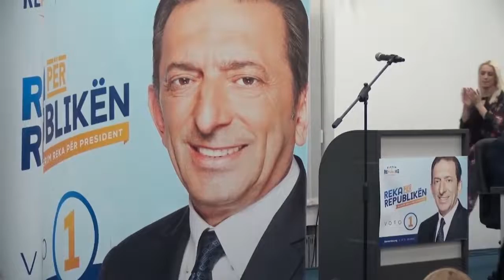Kumanovë: Fjalimi i Albin Kurtit në përkrahje të Blerim Rekës për president të Maqedonisë.